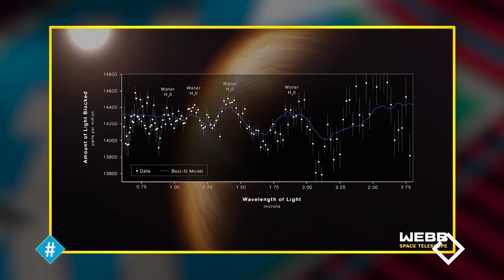ზაზა დობორჯგინიძე | რა აღმოაჩინა ჯეიმს ვების ტელესკოპმა